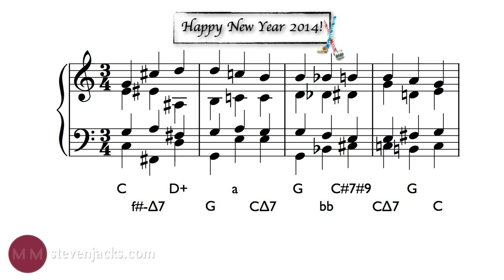2014 New Year Randomness! -- Music Minute #29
Hey all! This week we dive into a randomness factor of writing music! Check it out!

Don't forget to hit thumbs up!

Special thanks to: Simon Klochko, Jesse Zylstra, Aashik Shrestha, Tamino Piechota, Scott Lavoie, Rashad Shadcore Harrell, Jon Gray, and Chris Garner.

I couldn't have achieved this awesome chord progression without you guys!